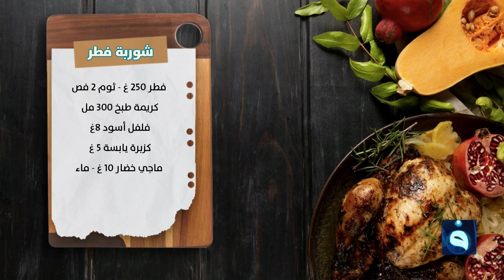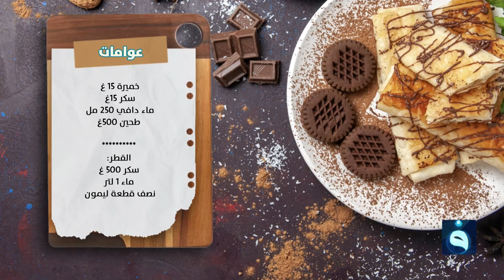طريقة تحضير كبسة اللحم و شوربة الفطر و العوامات | مطبخ صلاح مع الشيف صلاح الراوي